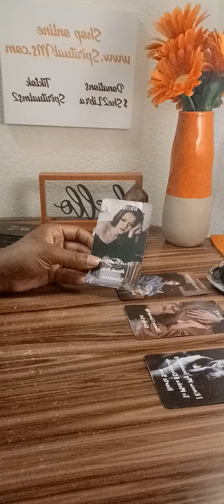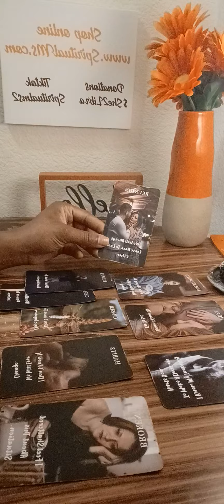Wanted you to chase them.. Feeling like a fool.